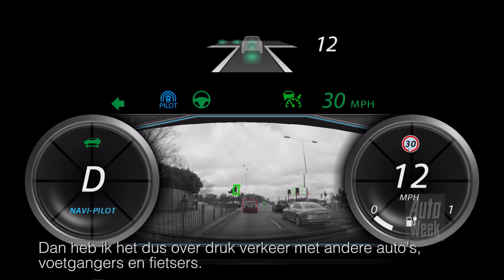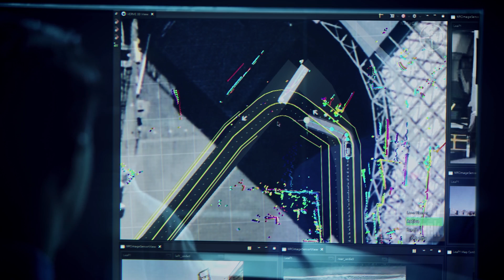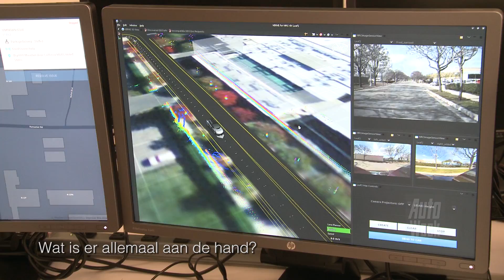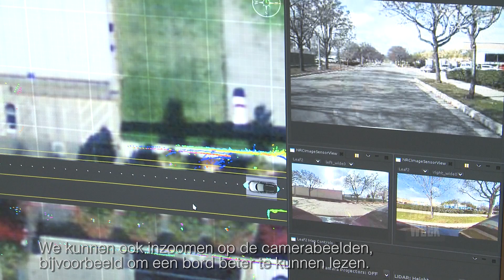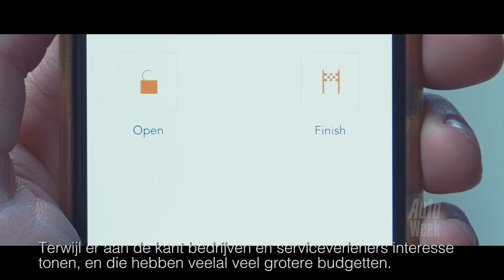Nissan laat Leaf zelf rijden met NASA-techniek - AutoWeek Reportage Silicon Valley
Hoe ziet de toekomst van de auto er uit? Met die vraag gaan we op zoek in Silicon Valley, waarbij we ditmaal aankloppen bij het Nissan Research Center in Sunnyvale. Hier broedt het Japanse merk op een systeem voor autonoom rijdende auto's, waarbij mensen in callcenters de vloot aan zelfrijdende machines op de weg moeten houden met gebruik van NASA-techniek. Deze video legt uit hoe dat werkt.